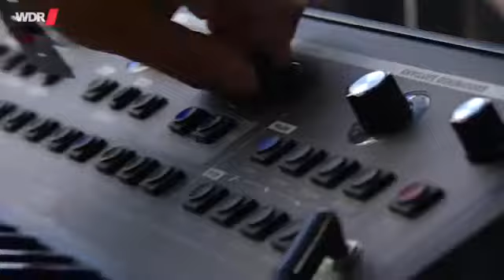DUB INC Live Summerjam 2016 Full Concert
source video WDR